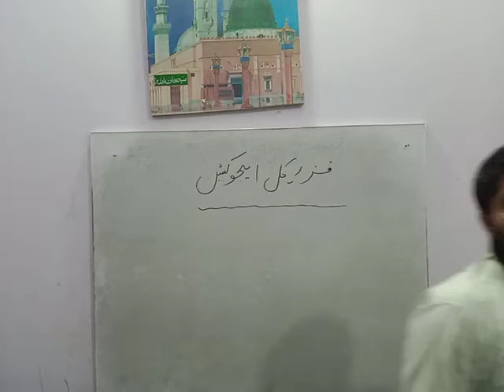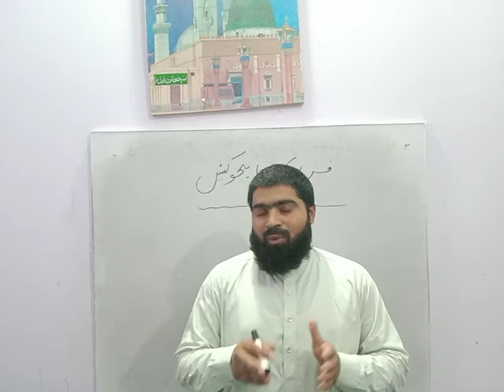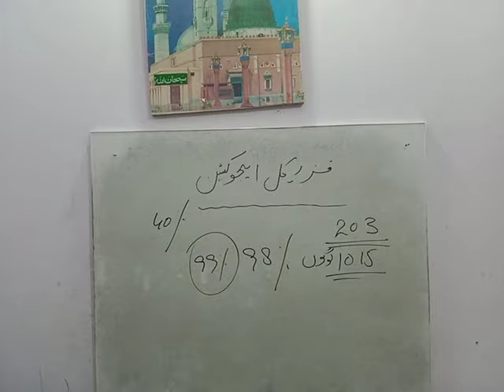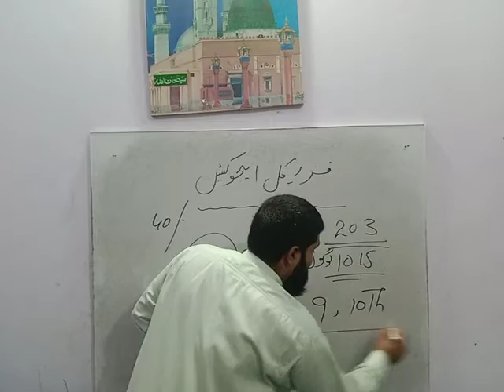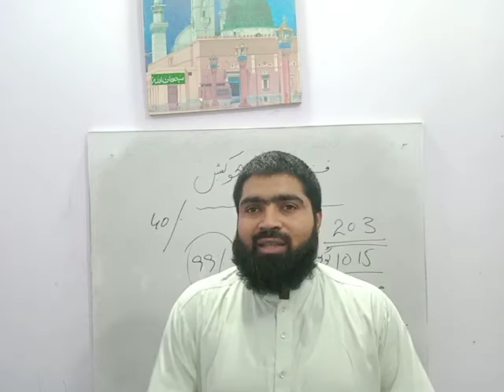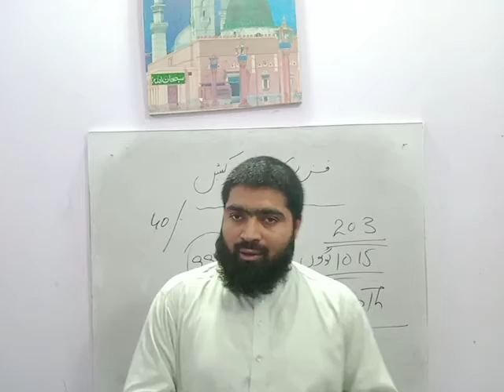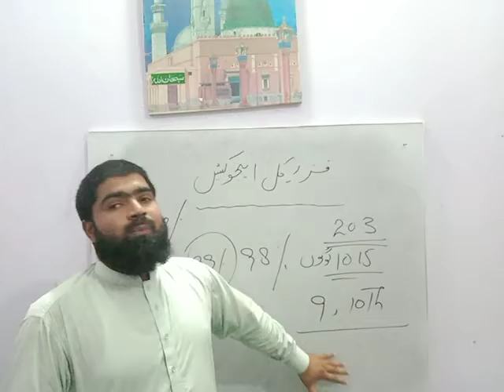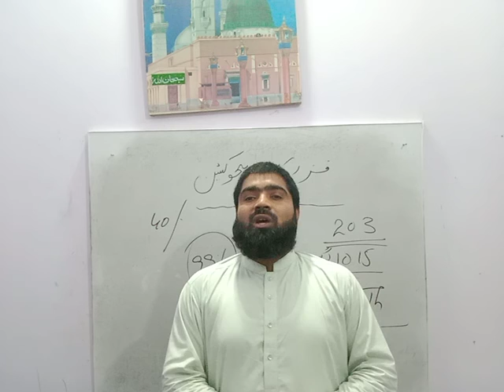پبلک سروس کمیشن لیکچرار فزیکل ایجوکیشن رزلٹ اگلے ٹیسٹ کی تیاری اور مزید بہتری کامیابی ملے گی